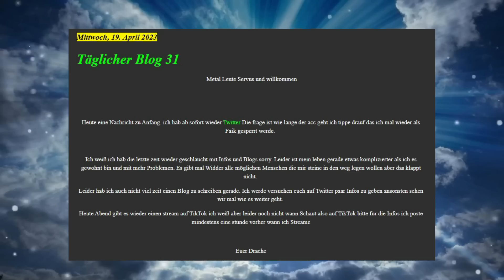Drachenlord zurück auf Twitter & Blog 31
Drachenlord ist zurück auf Twitter und wir besprechen noch den Blog 31